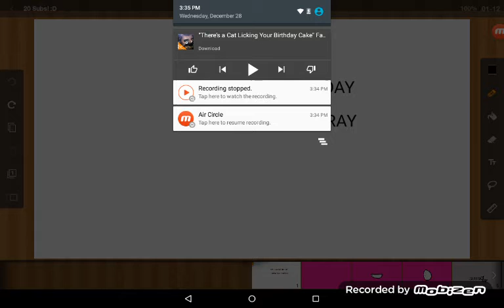Thanks For 20 Subs! :D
Let's keep it up on the subs!!